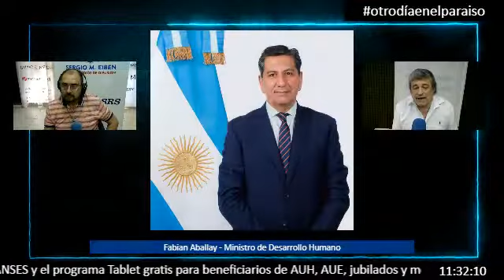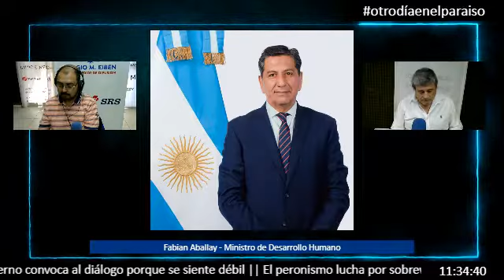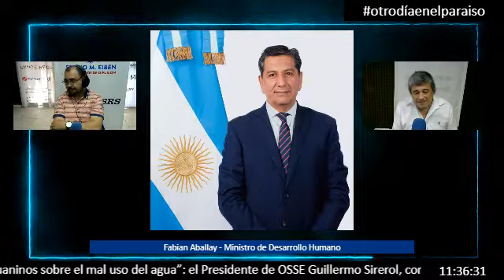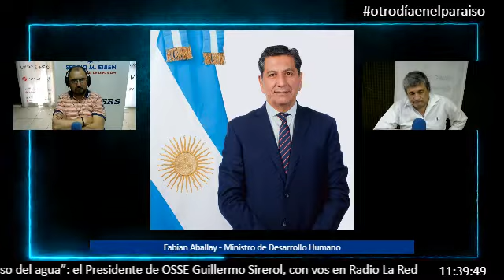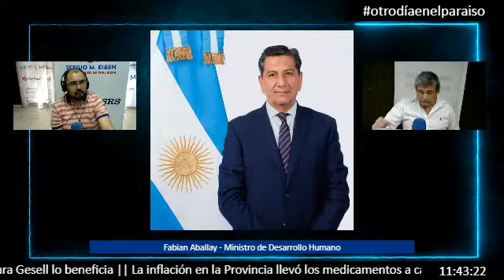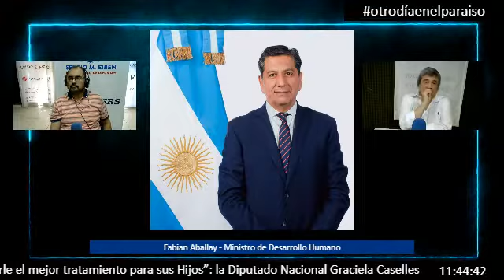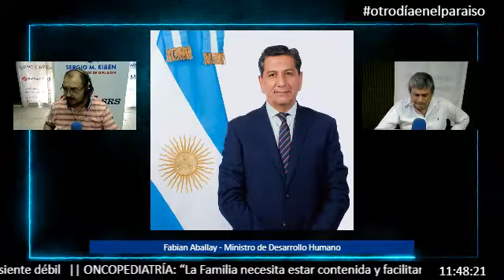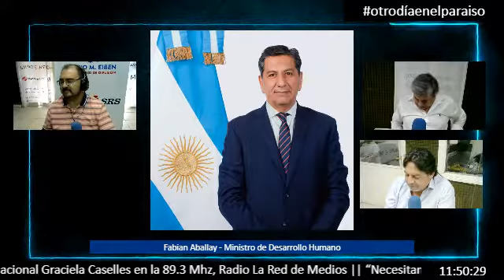Fabian Aballay - Ministro de Desarrollo Humano